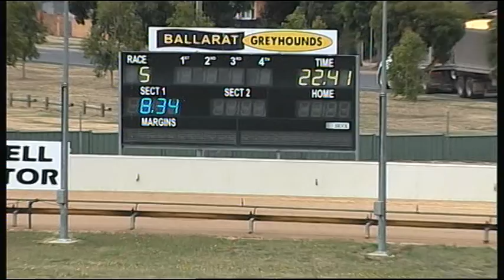BAL MON 12 FEB 18 R5